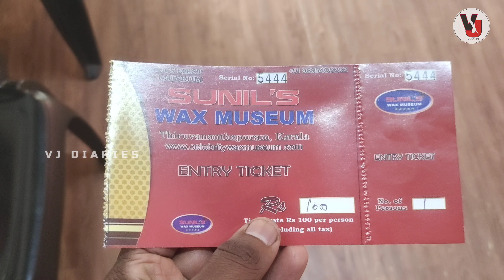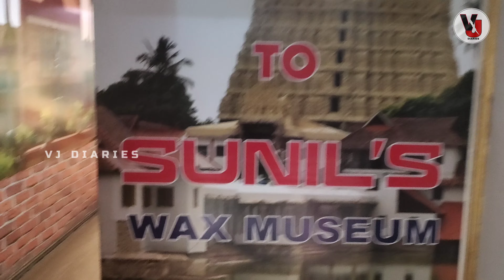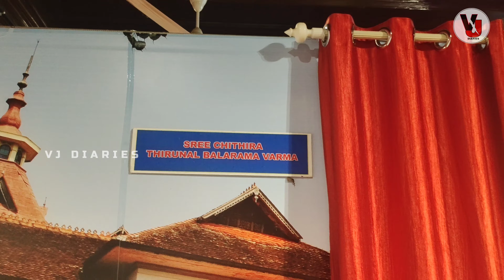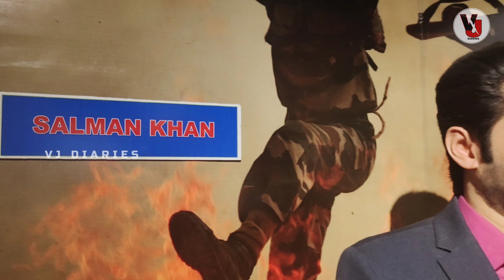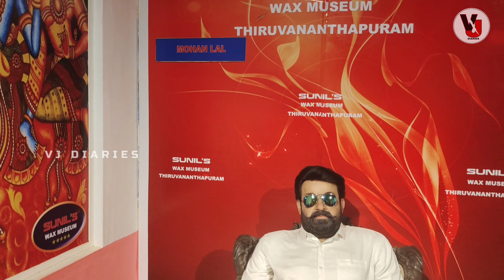ഒർജിനലിനെ വെല്ലുന്ന അപരന്മാർ. SUNIL'S WAX MUSEUM.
The first-ever wax museum in Kerala, "Sunil's wax Museum" is situated at Trivandrum, near the South Street of Sree Padmanabha Swamy Temple. The Museum houses 31 life-like and life-size wax models. The collection of models range from great rulers, leaders, freedom fighters, soldiers, sportsmen, politicians, film stars, etc.

Location: Opposite the parking ground near Attukal Shopping Complex, East Fort
Timing: open from 8 am to 9 pm.
Ticket cost: Rs 100 per person  | Free for children below the age of five.